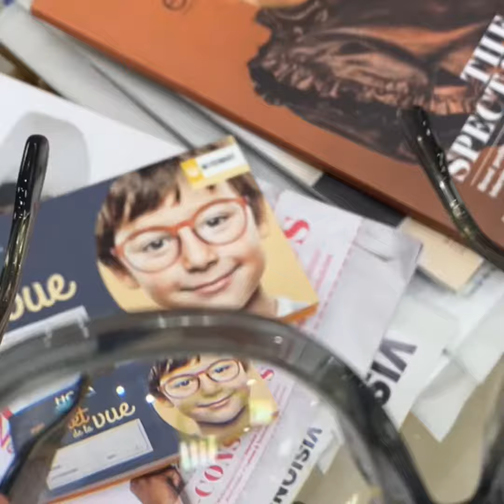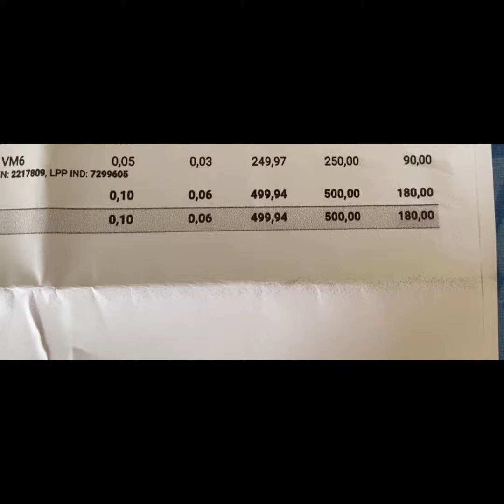Почему во Франции такие дорогие Очки!😳👓( французские страховки)shortvideo